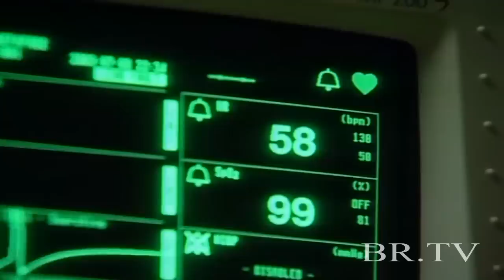Aaj Ki Mhaila || BR Chopra Serial # Episode-09 #